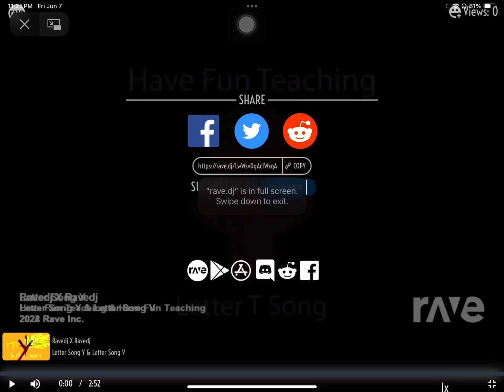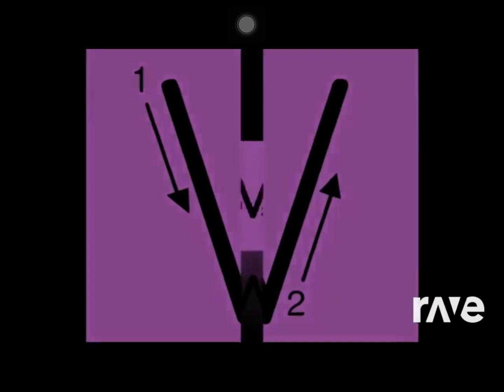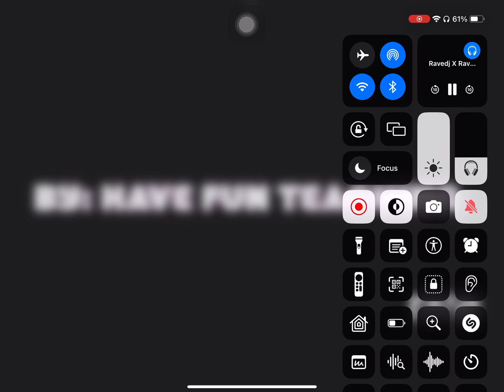Ravedj X Ravedj - Letter Song V & Letter Song Y